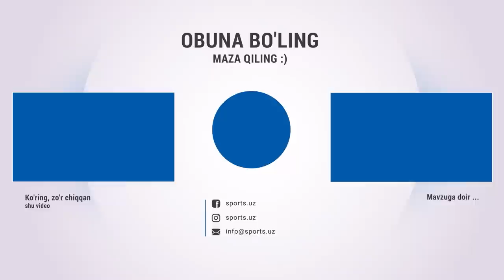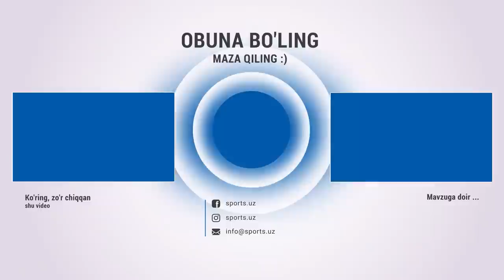Терма жамоага таклиф этилган мураббий футболдаги камчиликлар ва Тожикистондан кетиши ҳақида